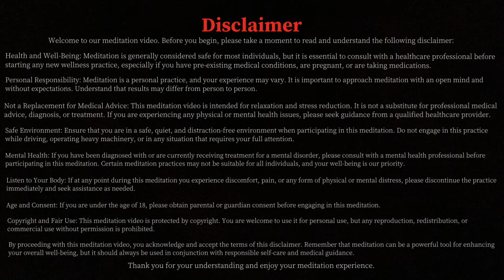Ads Free: Hypnotic Visualization for Cultivating Luck and Intuition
Embark on a transformative journey of luck and intuition with our hypnosis video, "Luck and Intuition Visualization." This hypnotic experience is designed to guide you through powerful visualization techniques, unlocking the pathways to luck and intuitive insights.

About This Hypnosis:
Luck and intuition are powerful forces that shape our lives. This hypnosis session utilizes visualization techniques to help you tap into these energies, fostering a deeper connection to serendipity and intuitive guidance.

What to Expect:
🍀 Unlock Your Luck: Immerse yourself in a hypnotic journey to unlock the channels of luck and intuition.
🌟 Intuitive Insights: Experience the power of visualization for cultivating luck and tuning into intuitive insights.
🔍 Fortune's Gaze: Allow hypnotic visualization to enhance your luck and align you with serendipitous opportunities.
🛤️ The Path to Luck: Journey through hypnosis to nurture intuition and discover the path to serendipity and good fortune.
🌀 Intuitive Fortune: Harness the power of hypnosis to strengthen your intuition and unlock the secrets of luck.

How to Use This Hypnosis:

Find a quiet and comfortable space where you won't be disturbed.
Set the intention to enhance your luck and intuition through hypnosis.
Start the video and allow the hypnotic guidance to lead you through visualization exercises.
Embrace the experience and let the pathways to luck and intuition unfold within your subconscious.